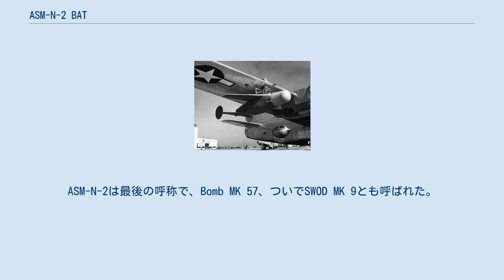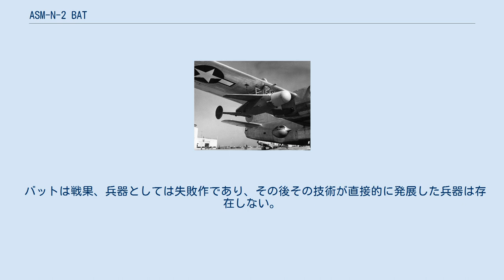ASM-N-2 BAT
PB4Y-2Bに搭載されたSWOD Mk 9 ASM-N-2 BATとは、アメリカ軍が第二次世界大戦末期に開発した世界初の自動誘導可能な誘導爆弾である。
ASM-N-2は最後の呼称で、Bomb MK 57、ついでSWOD MK 9とも呼ばれた。
 なお、ドイツ国防軍がこれに先行してフリッツXやHs 293といった誘導爆弾を開発、そして実戦に投入してかなりの戦果を挙げている。
が、誘導方式は手動式で、操作手が近距離から目視でラジコン操縦するというものであった。
 アメリカ軍の武器開発組織である合衆国海軍武器局は特殊な爆弾SWOD(Special Weapon Ordnance Device)シリーズを開発していた（設計は主に標準局が行った）。
そのうちの一つがこのSWOD MK9である。
 SWODは主に誘導爆弾であり、テレビ誘導、レーダー誘導、目視誘導など、の方法が試されたが、そのほとんどが失敗した。
中には鳩を誘導装置として使用するものもあったようだが、失敗に終わったようである（プロジェクト鳩）。
BAT(コウモリの意)は、1942年に開発が開始された。
誘導方式はレーダー誘導で、母機から発射後、自動で目標に向かっていくという自動追尾システムを備えていた。
 それは機首にレーダーを備えており、そのレーダーの反射波をたどり、目標に命中するというものであった。
このシステムは現在世界中で使用されているハープーンと非常に近い方式ではある。
開発は標準局で行われた。
機体構造は主に鋼鉄とベニヤ板である。
 1945年に開発が終了、実戦配備されることになる。
ただしその誘導方式の性質上、起伏のある地上では使用不可能、対艦船に対してもドックなどの遮蔽物が近くにあると誘導されないという弱点があり、使用用途はかなり狭いものであった。
 初使用は1945年の4月23日、アメリカ海軍のVPB-109（使用機はPB4Y-2B）がボルネオ島バリクパパン港に停泊する日本側の船舶に2機を放ったのが初である。
戦果は、命中したという説はあるものの撃沈は確認されていない。
なお、4月23日に撃沈したという資料があるが、艦船資料を照らし合わせると、その日時にバリクパパンで撃沈された戦闘艦は存在しない。
また、5月にボルネオ島近海で日本海軍駆逐艦を数隻撃沈したという説もあるが、これも艦船資料上で確認すると駆逐艦がその付近で数隻撃沈されたという記録は残っておらず、信憑性は非常に薄いといわざるを得ない。
 確認できる戦果としては5月27日に朝鮮海峡で海防艦粟国が艦首切断の損害を受けている。
これは米側記録では駆逐艦を撃沈したことになっている。
またVPB-109は5～6月に中国近海から南朝鮮、九州にかけての地域で盛んに貨物船や小船舶を攻撃しており、この地域で損害を受けた日本側船舶の中にバットによる戦果が含まれる可能性がある。
しかしながらそれらの戦果は確認されていない。
またVPB-123およびVPB-124でもバットは使用されたがこれらの部隊による戦果は確認できない。
 また、ビルマにて橋破壊を行ったとする資料があるが、これは誘導方式からして橋に誘導するのは不可能であるし、だいいちASM-N-2が装備されていた部隊は当時すべて偵察兼爆撃部隊（VPB）であり、ビルマ内陸まで偵察範囲とは考えられない。
これは、AZONの戦果であるとする資料があり、こちらが正しいと考えられる。
 終戦までに2,580機が生産されたが、その大半は未使用で終戦を迎える。
また、1947年ごろに誘導ミサイルとして再度分類されている。
 戦後は、F4Uコルセアなどの航空機からの投射試験も行われたが、廃艦にたいする発射実験は、きわめて失望的なものであった。
この原因は船や航空機からのレーダー干渉によるものと判明した。
これはアメリカ軍自身がフリッツXを無力化したのと同様の電子妨害で実戦では容易に誘導を妨害できることを意味していた。
1953年頃にバットの改良型の開発が計画されたがほどなく兵器リストから削除されバットファミリーの歴史は終焉を迎えた。
 バットは戦果、兵器としては失敗作であり、その後その技術が直接的に発展した兵器は存在しない。
だが、兵器史上初の実用自動誘導爆弾であるという点にその成果はあり、兵器史の中では重要な1ページであるといえる。
 ^ 木俣滋郎『日本海防艦戦史』201-202頁